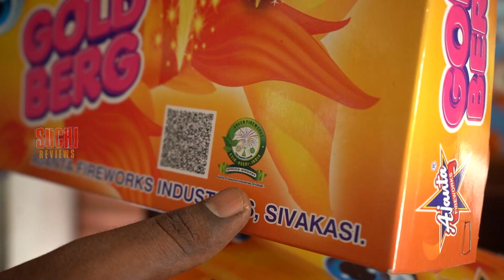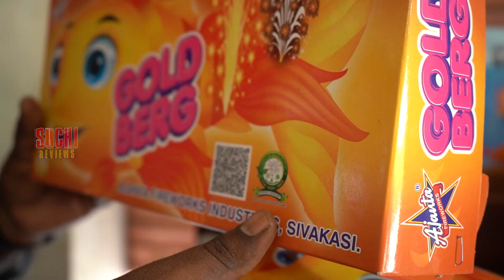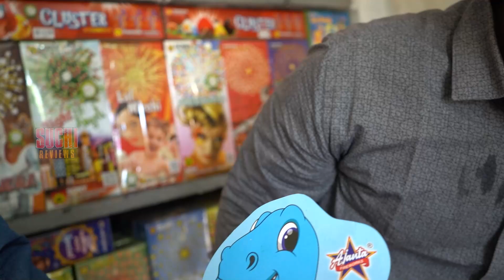Sivakasi crackers 2022 | 70 % தள்ளுபடி | சிவகாசி D. D Crackers | Diwali பட்டாசு Shopping 2022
Address : DD Crackers, Sivakasi.

SUCHI REVIEWS நிகழ்ச்சிகளில் நீங்கள் பங்குபெற எங்களை தொடர்பு கொள்ளுங்கள். உலகத்திற்கு உங்களை தெரியப்படுத்துங்கள்.